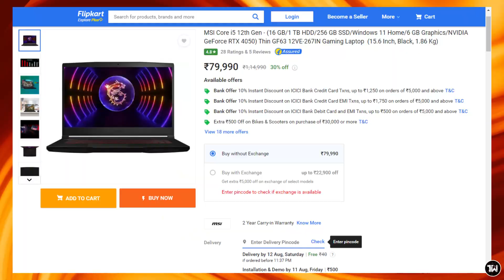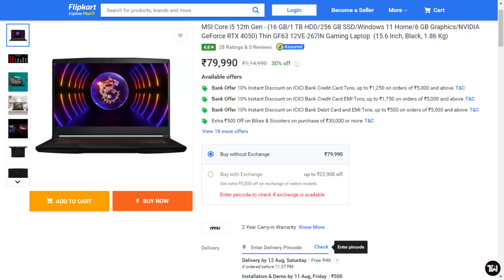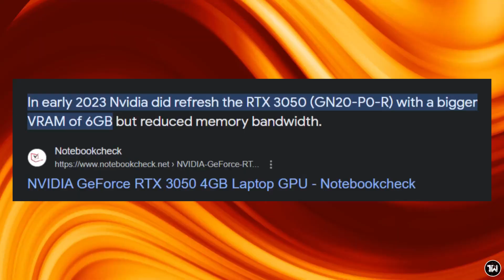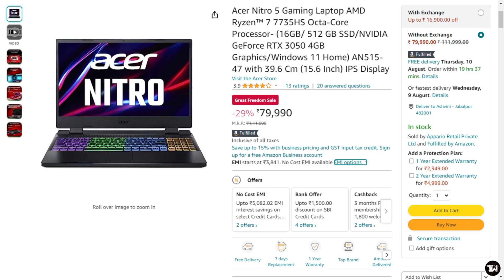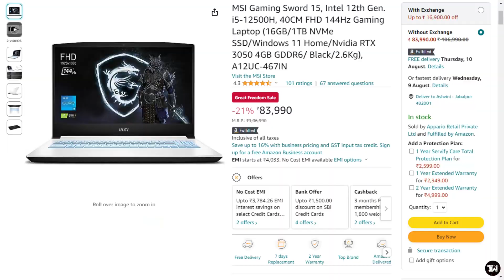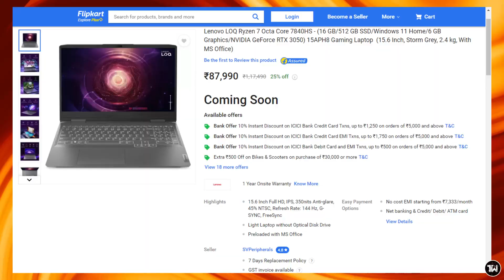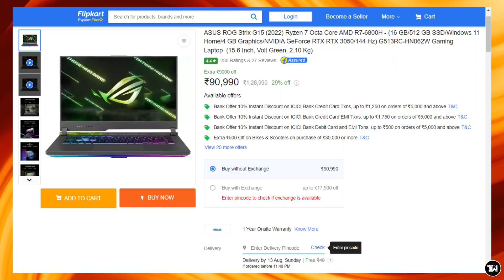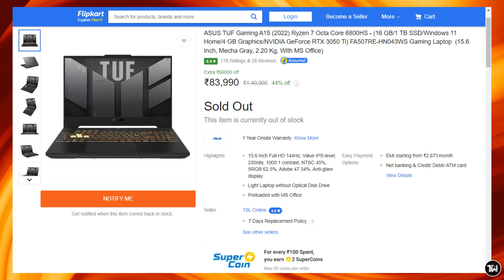8 Best Gaming Laptops ₹80,000-90,000 | August 2023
(i7-12650H + 6GB RTX 4050)
2.Acer Nitro 5 (Ryzen 7 7735HS + 4GB RTX 3050)
8.ASUS ROG Strix G15 2022 (Ryzen 7 6800H + 4GB RTX 3050)
[Bonus Laptop] ASUS TUF Gaming A15 2022 (Ryzen 7 6800H + 4GB RTX 3050Ti)
               (512GB SSD):

Asus TUF A15 16GB Ram vs 8GB Ram Gaming & Editing Performance Difference | Ft. Gskills Ripjaw Ram

Asus TUF Gaming A15 (2021 Variant) Under 60K Buy Or Not | Ryzen 5 4600H + GTX 1650

Red Dead Redemption 2 Gameplay On Asus TUF A15 | Ryzen 7 4800H + RTX 3050 After Ram Upgrade 16GB Ram

Spiderman Miles Morales Gameplay On Asus TUF A15 | Ryzen 7 4800H + RTX 3050 After Ram Upgrade

Uncharted The Lost Legacy Gameplay On Asus TUF A15 | Ryzen 7 4800H + RTX 3050 After Ram Upgrade

UNCHARTED 4: A Thief's End Gameplay On Asus TUF A15 | Ryzen 7 4800H + RTX 3050 After Ram Upgrade

Hogwarts Legacy Gameplay On Asus TUF A15 | Ryzen 7 4800H + RTX 3050 + 16GB Ram After Ram Upgrade

Spiderman PC Gameplay On Asus TUF A15 (2021 Variant) | Ryzen 7 4800H + RTX 3050 After Ram Upgrade

COD Warzone Gameplay On Asus TUF A15 (2021) After 16GB Ram Upgrade | All Graphic Settings | DLSS

Atomic Heart Gameplay On Asus TUF A15 | Ryzen 7 4800H + RTX 3050 + 16GB Ram After Ram Upgrade

GTA 5 Gameplay On Asus TUF A15 After Ram Upgrade (16GB Dual Channel) | X8 Density Ram

Track :
Time Stamps :

00:00 Some Important Info
01:07 MSI GF63 Thin
03:25 Acer Nitro 5
04:22 Lenovo LOQ
06:11 MSI Sword 15
07:11 Lenovo Legion 5
08:33 Dell G15
09:22 Lenovo LOQ
10:37 Asus ROG Strix G15
12:00 Asus TUF A15 2022 (Bonus Laptop)
12:56 Conclusion